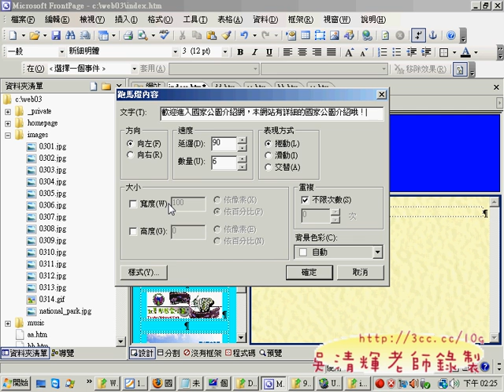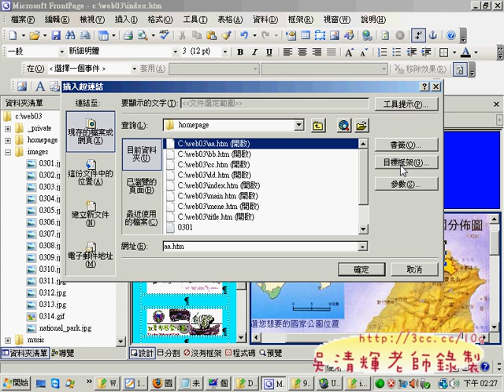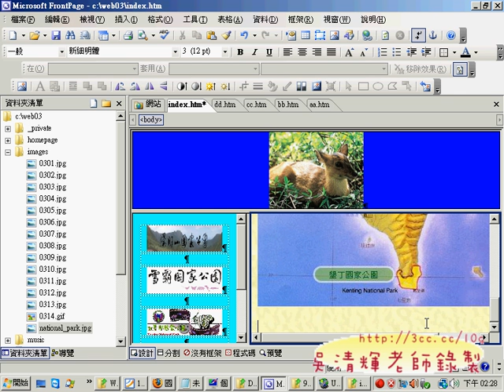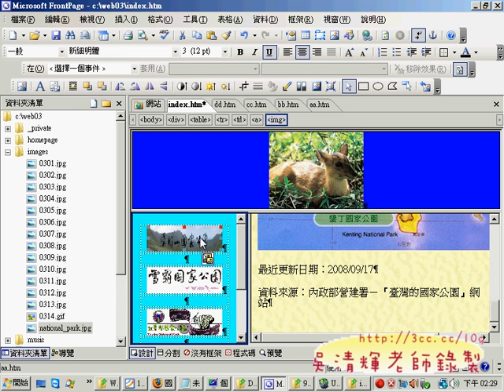0305main(網頁設計丙級 吳老師提供)